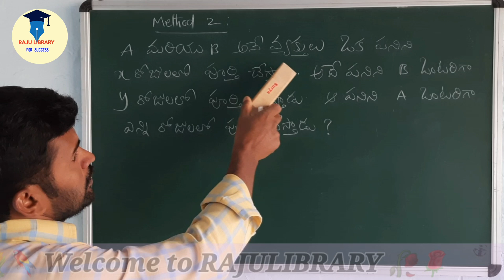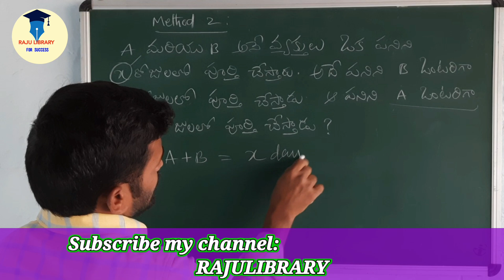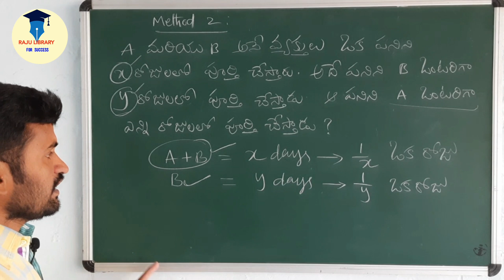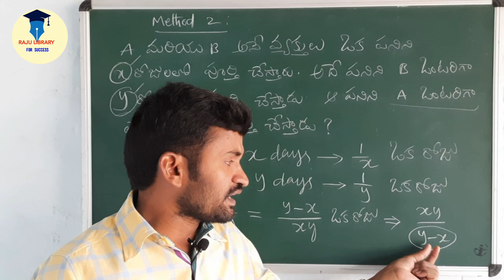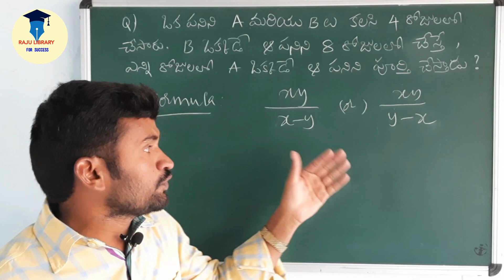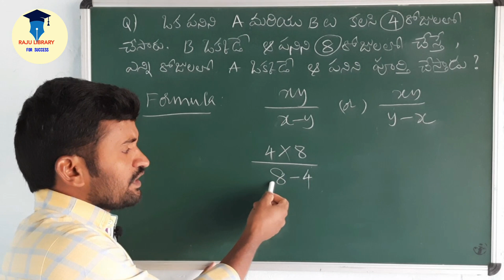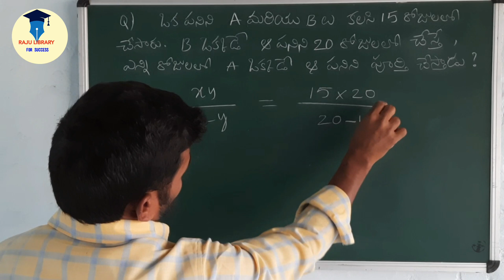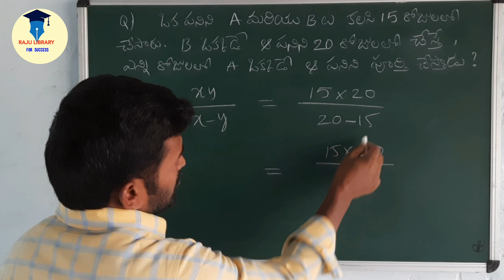A,Bలు ఒకపనిని4రోజుల్లోను,Bఒక్కడే8రోజుల్లోను చేస్తే,Aఒక్కడే ఎన్ని రోజుల్లో ఆ పనిని పూర్తి చేస్తాడు?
Time and work # కాలము-పని